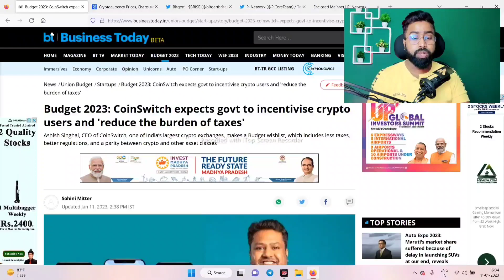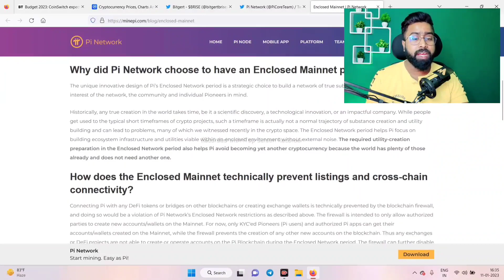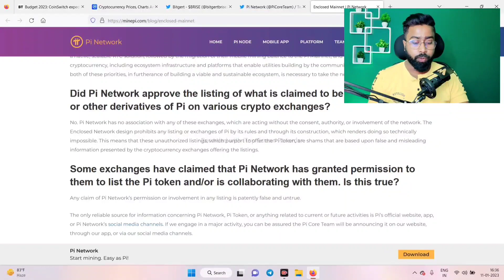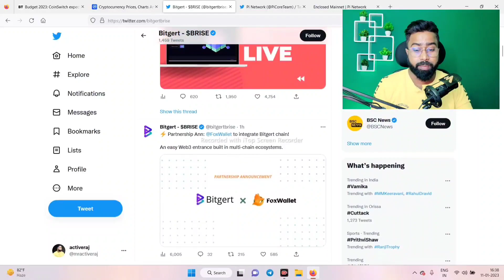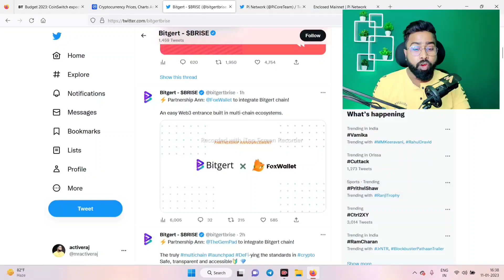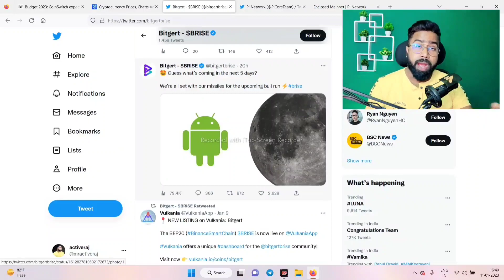BITGERT COIN 💥 5 दिन में कुछ बड़ा होने वाला है क्या ? || BITGERT COIN FINALLY 💥 BOOM || PI NETWORK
lunc,
luna classic,
lunc coin,
luna coin,
lunc news,
luna crypto,

description 🛑
luna coin

cryptocurrency
crypto
cryptoindia
bitcoin
bitcoinnews
cryptonews
cryptocurrencynews
cryptocrash
altcoinsnews
cryptotrading
cryptomarketcrashtoday
altcoins
crypto hindi
crypto with vishal
cryptowhales
crypto marg
crazy crypto mintoo
active RAJ